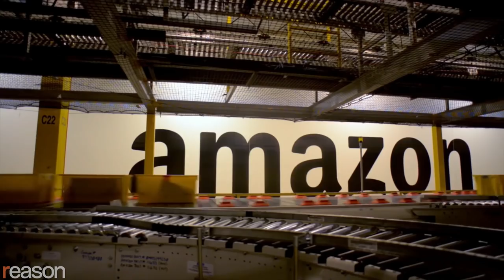Whole Foods’ John Mackey on Amazon Merger: ‘A Meeting of the Souls.’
Reason's Nick Gillespie sits down with Whole Foods CEO John Mackey to discuss the Whole Foods merger with Amazon.

"We're going to reinvent the supermarket business as we know it," says John Mackey, CEO of Whole Foods, about his company's recent, controversial merger with online retailer Amazon.

If that happens, it means that Mackey will have reinvented the supermarket business twice in his own lifetime, as no individual has done more to revolutionize how Americans shop for groceries than he has since co-founding Whole Foods in 1980. Gone are the days of dreary, heavily processed, and strictly limited choices when it came to bread, produce, meats, and service. If we demand variety, freshness, and a sense of morality when we go shopping for dinner these days, it's in large part due to the triumph of Mackey's explicitly libertarian re-imagining of the great American supermarket.

Reason's Nick Gillespie caught up with him at LibertyCon, the annual conference of Students for Liberty, and talked with him about Whole Foods' recent, controversial merger with the online retailer Amazon, his belief that young Americans are more "conscious" about life and morality than past generations were, and his take on Donald Trump's presidency so far. "I will say that there are some things President Trump has done that I like and some things that I don't," says Mackey, the co-author of the 2013 best-seller Conscious Capitalism: Liberating the Heroic Spirit of Business and last year's The Whole Foods Diet: The Lifesaving Plan for Health and Longevity. "I'm not a huge optimist about government solving our problems."

Photo Credit: LINDSEY WASSON/REUTERS/Newscom. Kris Tripplaar/Sipa USA/Newscom.

Edited by Mark McDaniel. Intro by Todd Krainin.